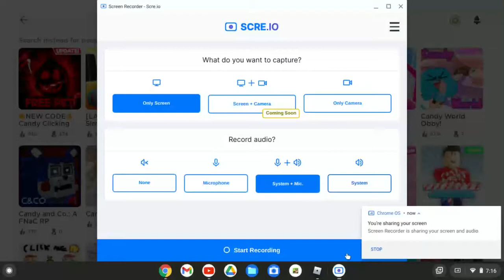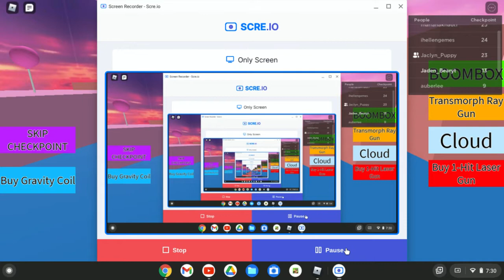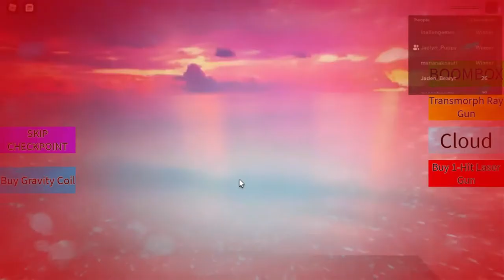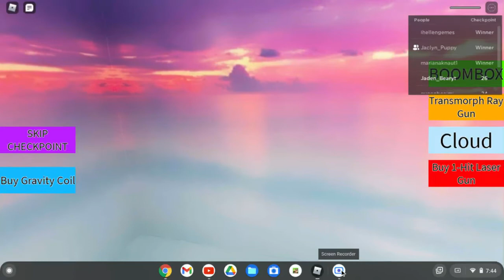Candy Heaven!!! - Playing Roblox Candy World Obby!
I am playing Candy World Obby! on Roblox with my sisters. There's so much yummy candy that it's like candy heaven! Watch the video to see us make it to the end! Happy lollipop day!